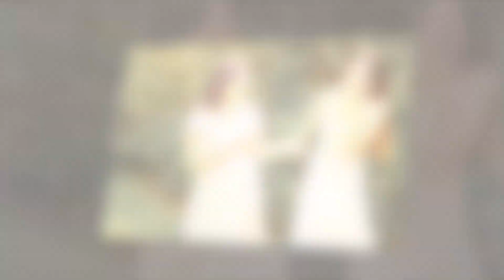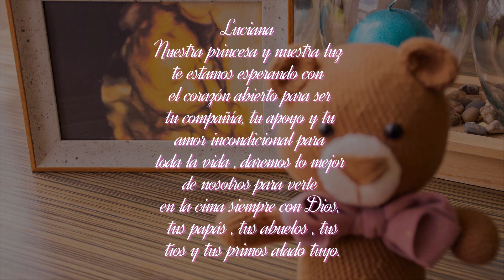Luciana viene en camino... (Book Digital)